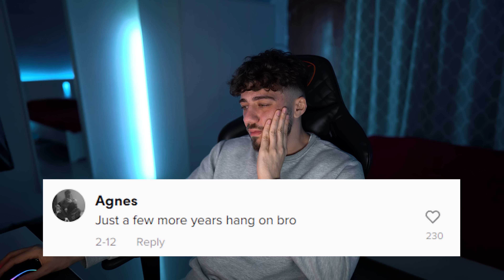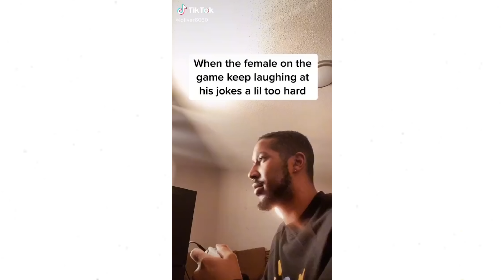اغرب حساب تيك توك اشوفه بحياتي 😰